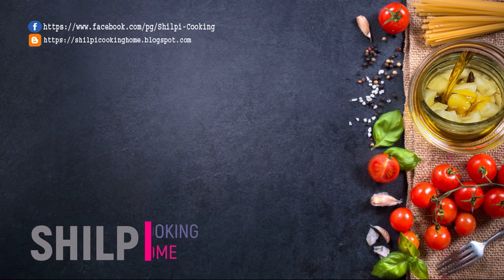সরিষা ভর্তা রেসিপি।।সরিষা ভর্তা।। সর্ষে ভর্তা।।Bangladeshi Sorisha Vorta Recipe।। Sorshe।। Bhorta।।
You can ask you`re questions in the comment box below. ♥